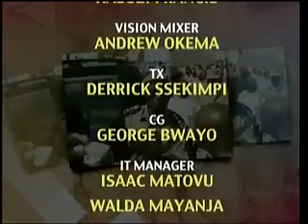Ddembelyo 5th Oct 2014 seg 3